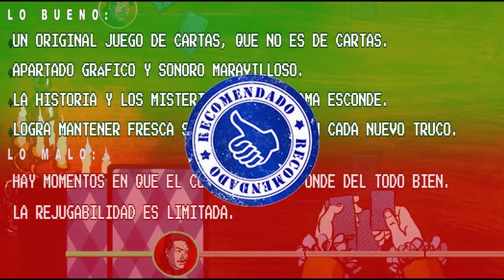Indie Radar: CARD SHARK 🃏 - Recomendación / Reseña / Review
Indie Radar es un pequeño segmento dedicado a recomendar -en muy pocas palabras- aquellos desarrollos independientes que tal vez se te han pasado por alto.

Si gustas puedes apoyar al canal comprando videojuegos lindos, bonitos, coquetos y baratos con mis links de referido:

Recuerda que también puedes apoyar al canal por tan solo 1€ al mes a través de: